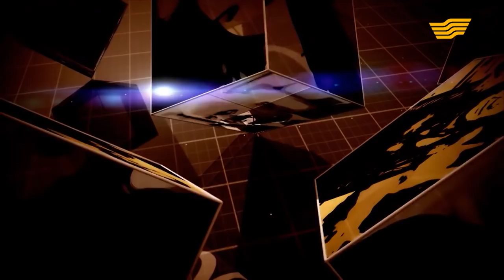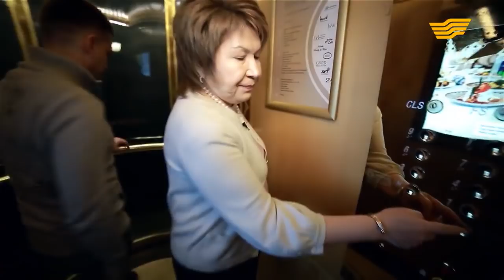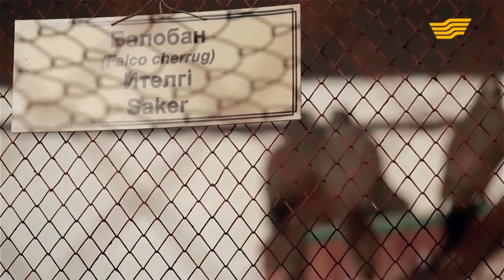«Одна судьба». Бизнесвумен Роза Асанбаева